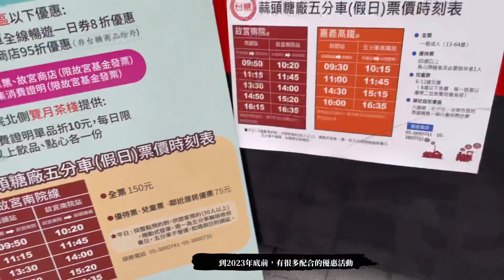蒜頭糖廠五分車進站 故宮南院囉！！假日限定慢速五分車~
北側停車場旁假日限定「蒜頭糖廠五分車」，能直達蒜頭糖廠也可順遊安排精彩的嘉義親子一日遊！！